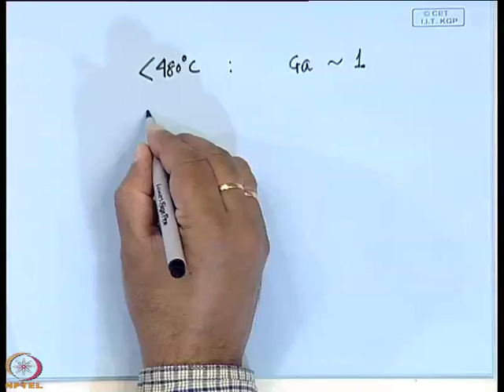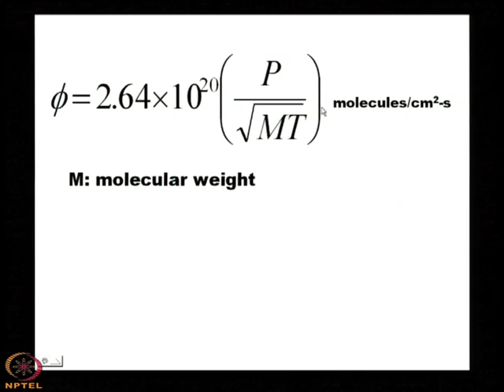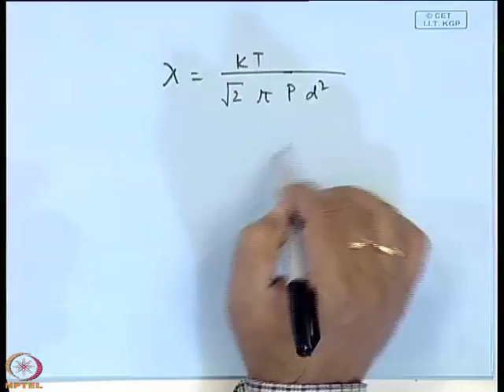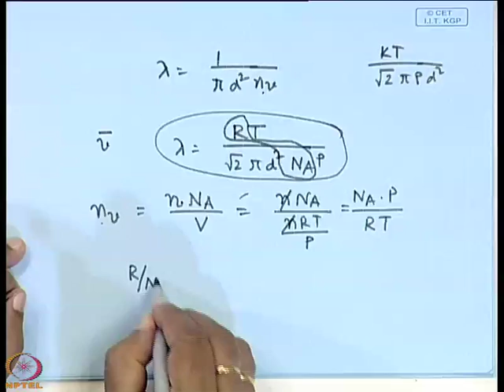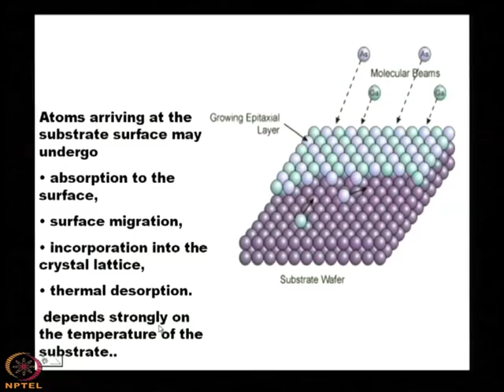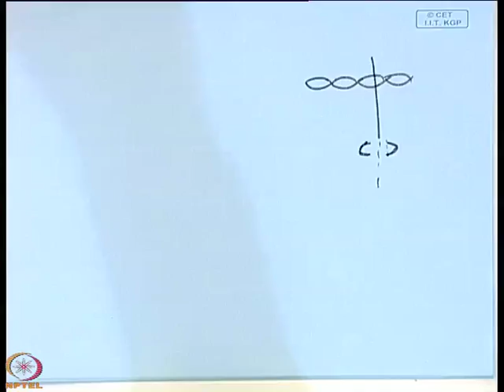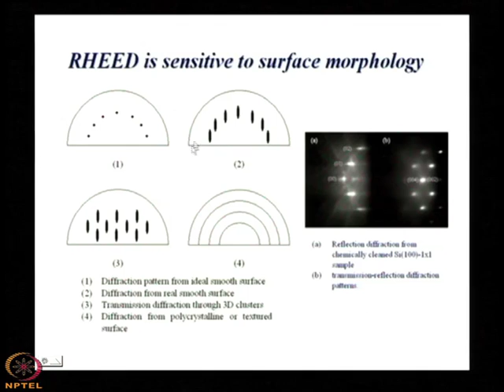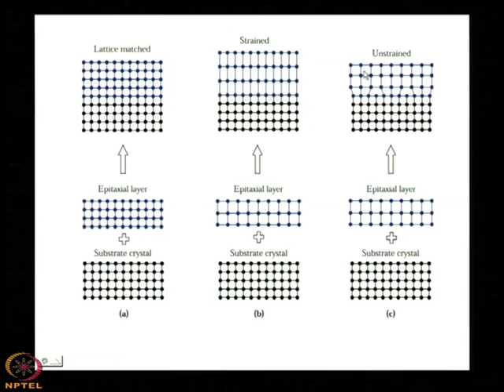Mod-01 Lec-23 Molecular Beam Epitaxy - II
Processing of Semiconducting Materials by Dr. Pallab Banerji,Department of Metallurgy and Material Science,IIT Kharagpur.For more details on NPTEL